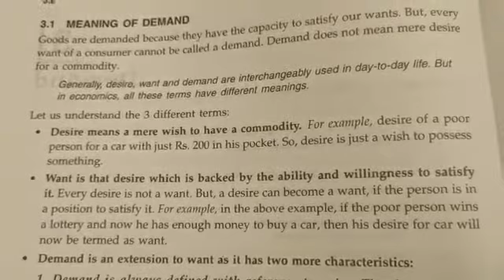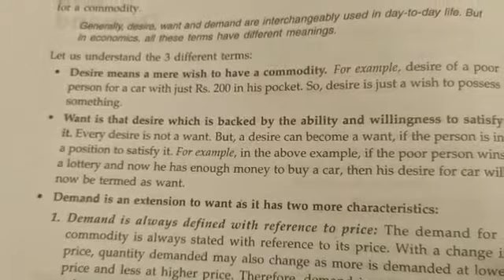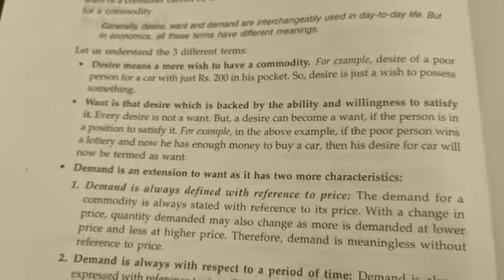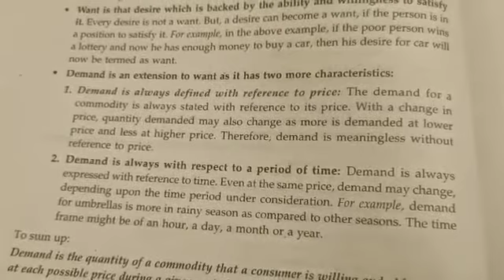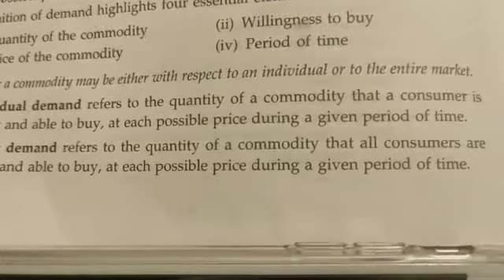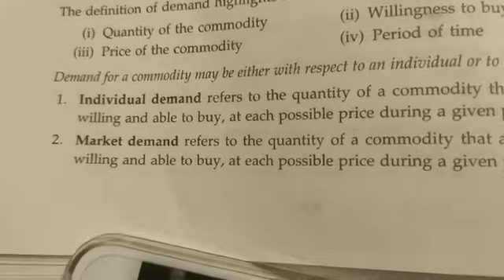Class XI Economics Topic-Demands